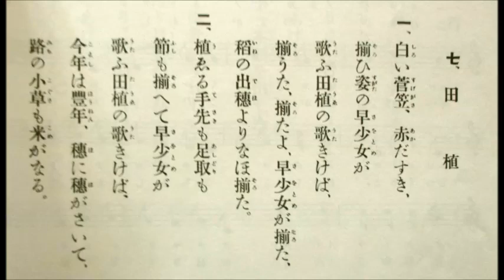田植（たうえ） 尋常小学唱歌 「第二学年用」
説明　田植（たうえ）　尋常小学唱歌　「第二学年用」